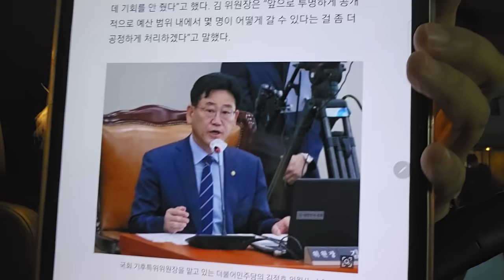이수진 자당 위원장에게 대폭발 "왜 나 빼고 유럽출장, 짬짜미로 갔냐"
코미디 같은 상황